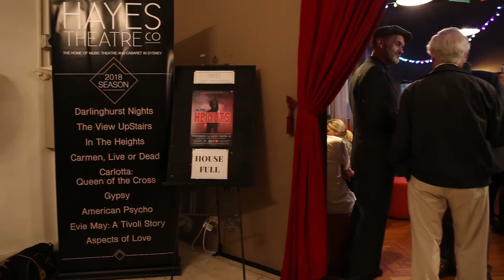Blitz Reviews | In The Heights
We caught In The Heights at Hayes Theatre Co. Check out our (in character) review and some behind the scenes footage.